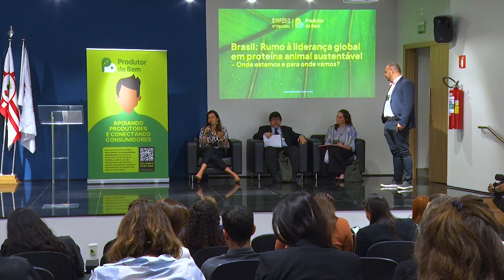Simpósio Internacional Produtor do Bem: Colaborando pela Sustentabilidade e Bem-Estar Animal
No Simpósio Internacional Produtor do Bem, representantes de diversos setores, incluindo indústria, ciência, governo e mercado, se uniram para discutir os desafios e oportunidades da sustentabilidade e do bem-estar animal. Este evento promoveu a colaboração entre os elos das cadeias produtivas de proteína animal, couro e universo pet, destacando a importância de uma abordagem sistêmica e proativa para enfrentar as demandas globais de sustentabilidade. Com a assinatura de um termo de colaboração, o Brasil reforça seu papel crucial no cenário internacional, comprometendo-se com práticas sustentáveis e a segurança alimentar mundial.

📺Onde assistir:
► NET: 185 e 685
► Sky: 164
► OiTV: 179
► ClaroTV: 185
► Parabólica Analógica: banda C na Star One C2
► Parabólica Digital: Star One C2